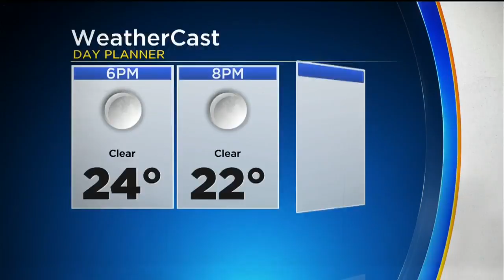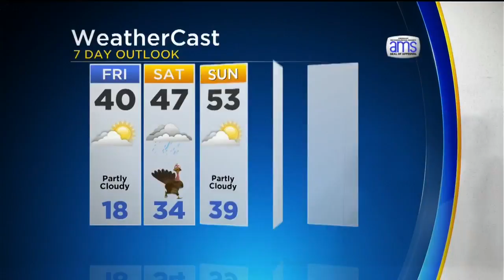KDKA-TV Afternoon Forecast (11/22)